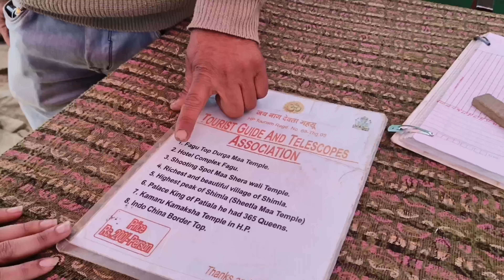Kufri Shimla Himachal Pradesh Tour 2024 | Horse Riding 😍 | Kufri Tourist Places